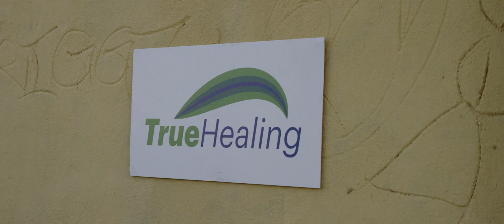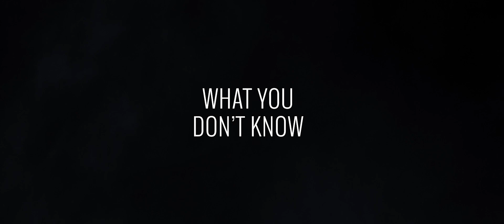Night Sweats Trailer